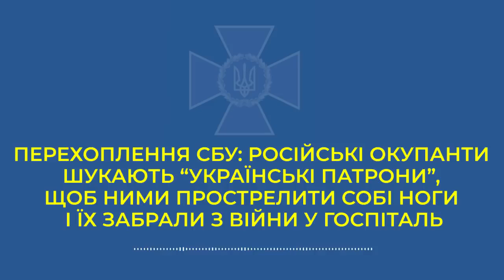российские окупаты шукают «українські патрони», щоб ими прострелити собі ноги.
российские окупаты шукают «українські патрони», щоб ими прострелити собі ноги. Война на Украине с Россией. 2022.

russian paybacks joke about “Ukrainian patrons” to shoot their own legs with them. War in Ukraine with russia. 2022.